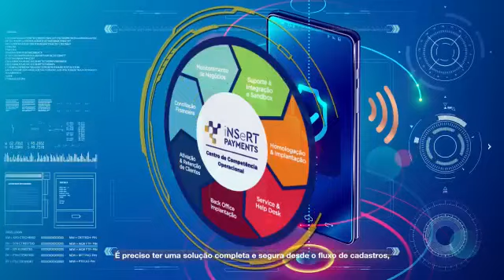Locução - Grupo New Space